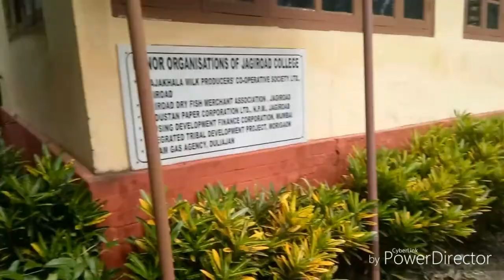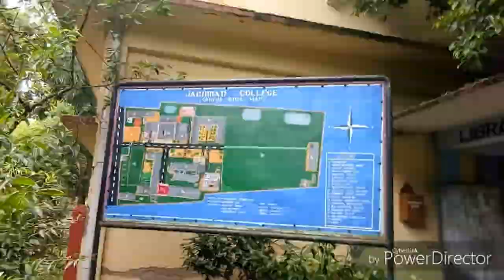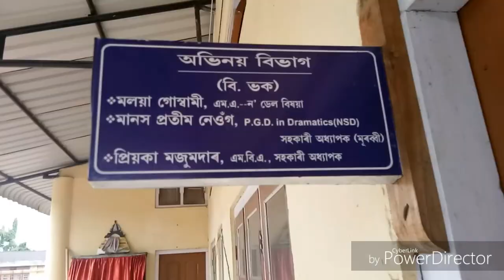Jagiroad college //vlog//by Gopal krishna gkd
hii guys. take a look on Jagiroad college..vlog on jagiroad college,.